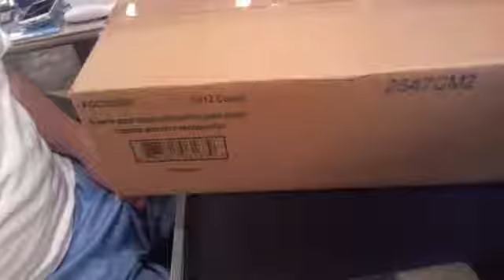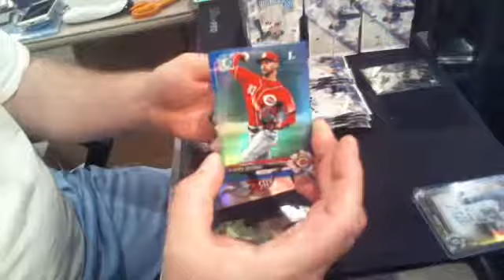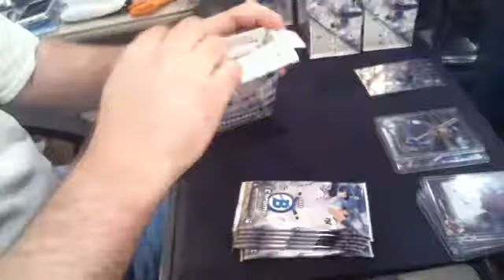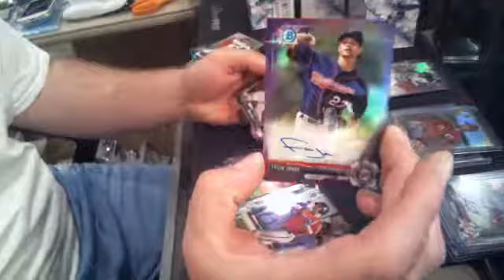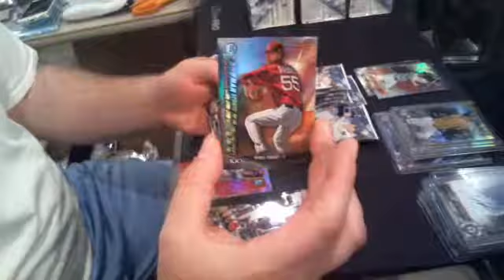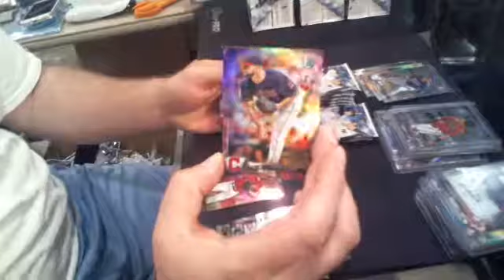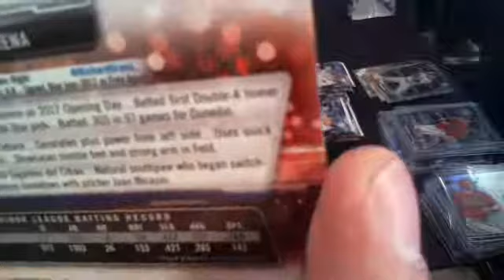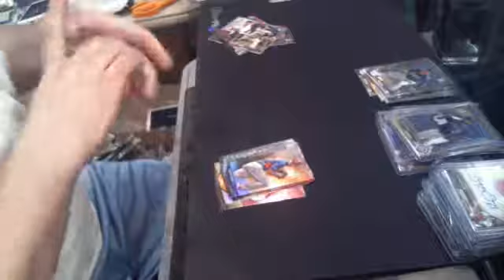2017 Bowman Chrome team break #2 - eBay ended 10/6/2017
2017 Bowman Chrome team break #2 - eBay ended 10/6/2017 - Captured Live on Ustream